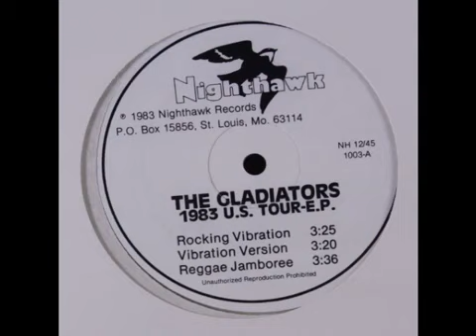The Gladiators - Rocking Vibration